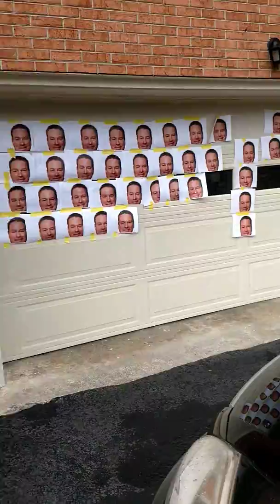Barney boy doesn't like butch Jones